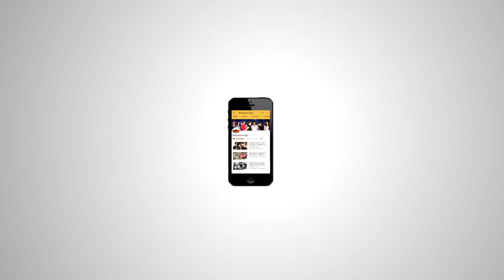Salman करेंगे Katrina के बहन को फिल्म में Launch